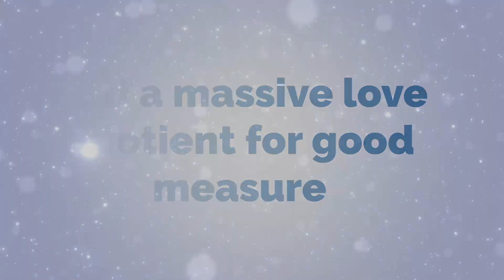QSpark Roxanne's Oral Health Improved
Thanks to the Quantum Twine Wave Effect®, Roxanne's gums and teeth have improved.